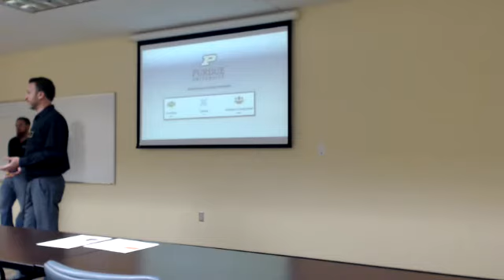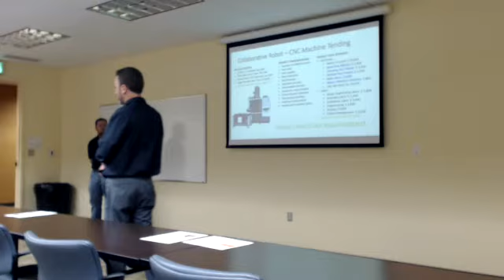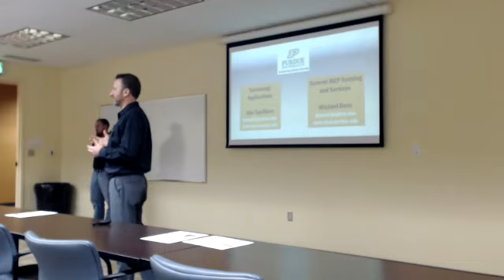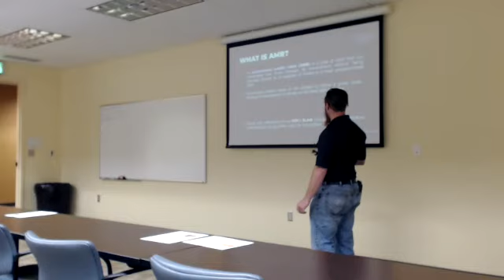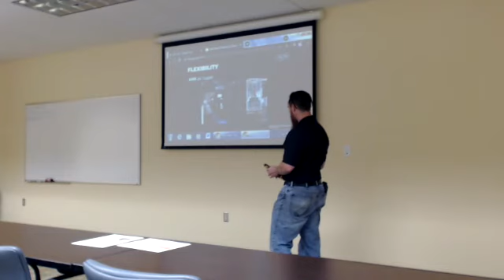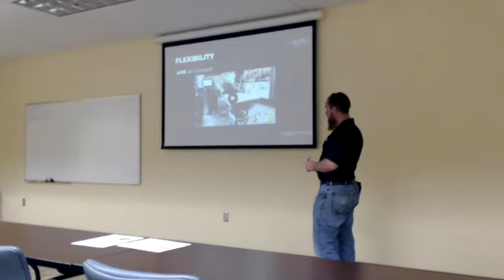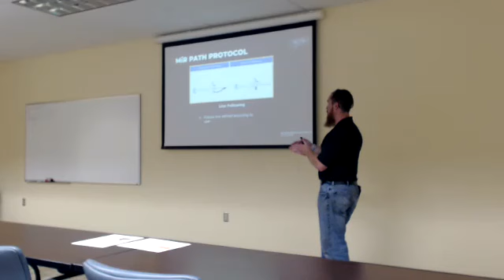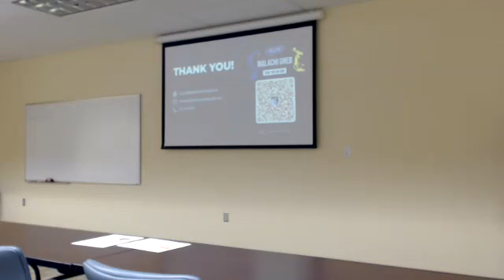Mobile Robots for Manufacturers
Purdue MEP is helping guide manufacturers seeking to adopt automation through technology scouting, site evaluations, and project implementations with a Lean state of mind.

Elite Automation is one of the fastest growing, Indiana-based automation solution providers working to address today’s labor crisis by integrating automated system solutions.

Join us to learn about the many ways your company can engage Purdue MEP and partners like Elite Automation to help address your company’s needs.

 A spirited entrepreneur networking hour will follow immediately after the presentation. Stay for snacks, drinks and networking!
Featured Talking Points:
General Manufacturing Briefing
AMR Technology
What is AMR
Its the adoption rate
Flexibility